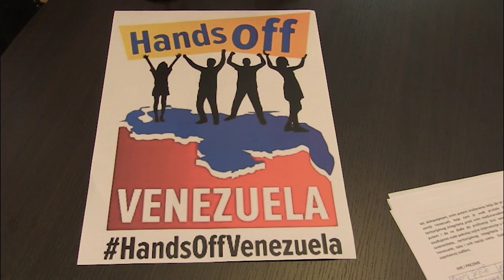Narodni poslanici SRS posetili ambasadu Venecuele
Narodni poslanici Srpske radikalne stranke posetili su ambasadu Venecuele gde ih je primila otpravnica poslova Dia Nader de el Andari sa saradnicima.